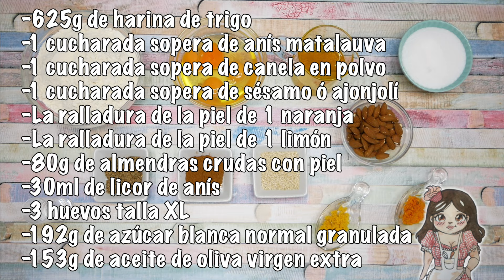POSTRE TÍPICO DE SEMANA SANTA: GAÑOTES, ¿los conoces?.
Hola amigos♡, bienvenidos un día más al Rincón de Belén

La receta de hoy es: Gañotes, un dulce muy típico Andaluz de Semana Santa

➡RECUERDA QUE HABRA RECETAS NUEVAS CADA SEMANA

🔸🔸🔸🔸 INGREDIENTES 🔸🔸🔸

Con estos ingredientes me han salido 28 unidades

-625g de harina de trigo normal para toso uso
-1 cucharada sopera de anís matalauva
-1 cucharada sopra de canela en polvo
-1 cucharada sopera de ajonjolí ó sésamo
-La piel rallada de 1 naranja
-La piel rallada de 1 limón
-80g de almendras crudas con piel
-30ml de licor de anís
-3 huevos talla XL
-El peso de los huevos de azúcar (mirar vídeo para ver la cantidad en gramos)
-3 cascarones de huevo de aceite de oliva virgen extra (mirar vídeo para ver a cantidad en gramos)
-Para freír: aceite de girasol

🛒 Aquí puedes encontrar los moldes que he usado para hacer los gañotes:

MANDAME TU FOTO CON ALGUNA RECETA MÍA Y LAS PONDRÉ EN UNA CARPETA DESTACADA EN INSTAGRAM 😉, allí podrás verla durante algún tiempo

🔸Facebook ➜ @rinconbelenreposera
🔸Instagram ➜ rinconbelenrepostera
🔸TikTok ➜ @elrincondebelen

-8th World Wonder de RKVC (biblioteca de audio YouTube)

-Outside the Box de Patrick Patrikios (biblioteca de audio YouTube)

  by Belén♡                2024